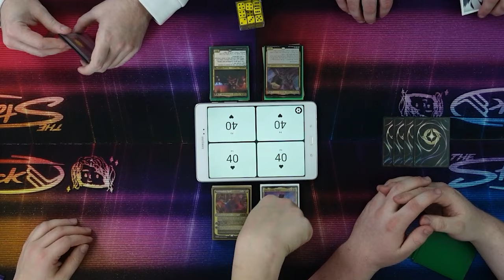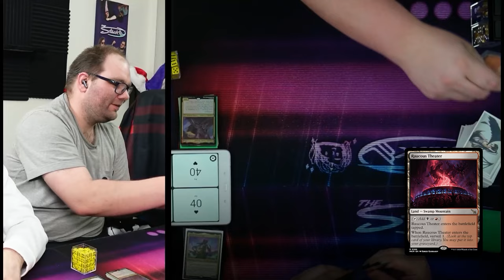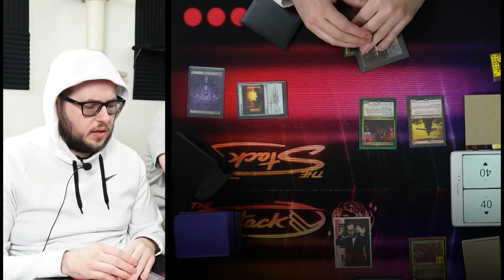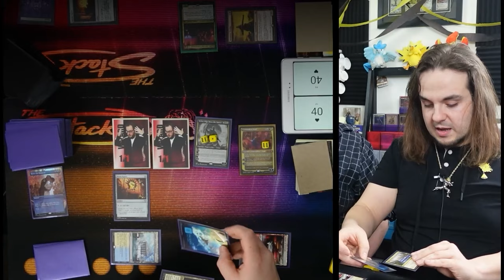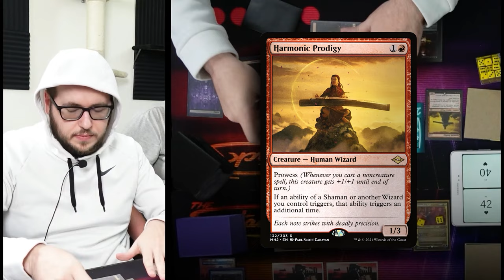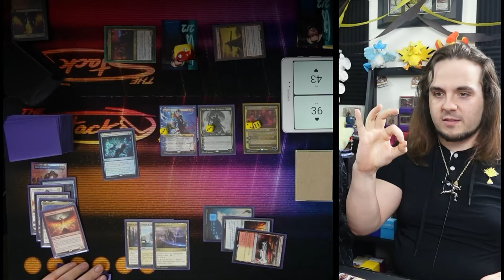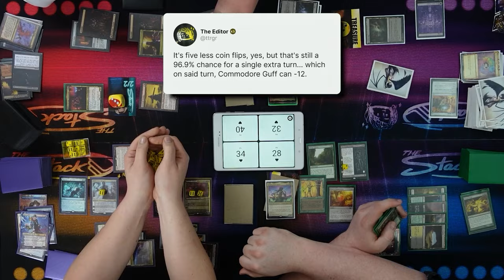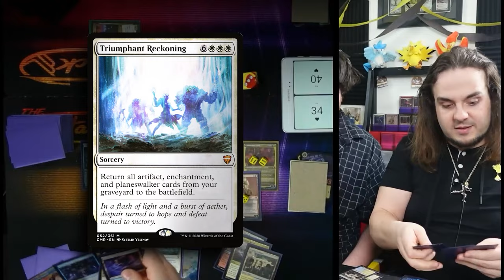Rakdos Fever, ft. Judith, Prosper, Narci, Commodore Guff [EDH/Commander Gameplay]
I know I'm red and black after that heart attack.

► Check us out over on Whatnot!

00:00:00 — Start!
00:41 — Ajdin's Opening Hand
01:16 — Reese's Opening Hand
01:40 — Foley's Opening Hand
02:25 — TTrgr's Opening Hand
03:13 — Card Game
03:21 — Whatnot
03:39 — Turn 1
04:15 — Turn 2
04:47 — Turn 3
06:28 — Turn 4
08:45 — Turn 5
16:20 — Turn 6
19:02 — Turn 7
19:58 — Over The Top
21:38 — Patreon Credits
22:42 — Surprise There's More

► Reese: Prosper, Tome-Bound
uuuhhh

Share THIS link with your friends!